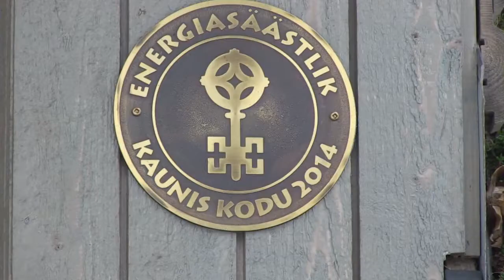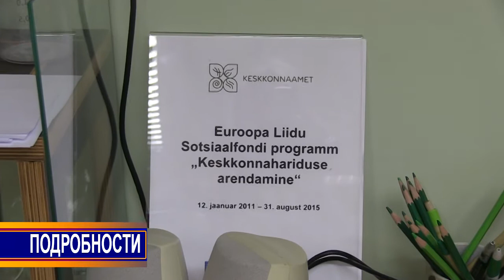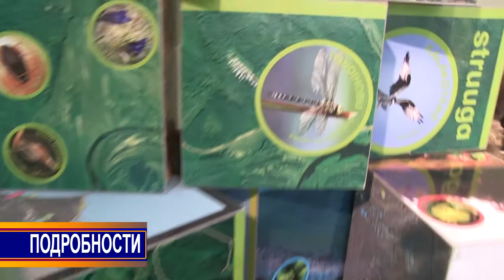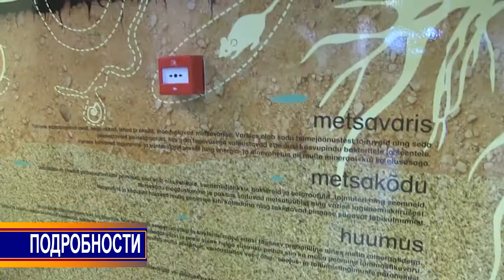Подробности - Что же это за строение в Иизаку с электрическим ветряком?